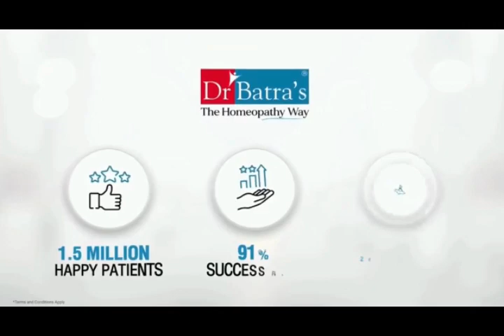সরকারি ন্যায্য মূল্যের দোকানে অভিযান তথা পরিদর্শন অব্যাহত রয়েছে